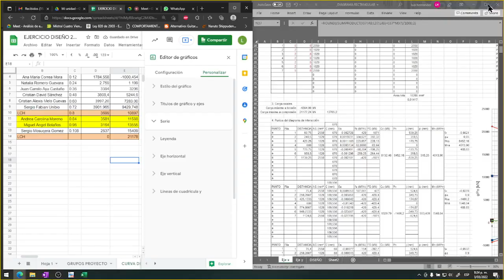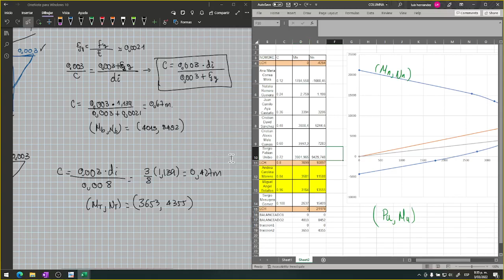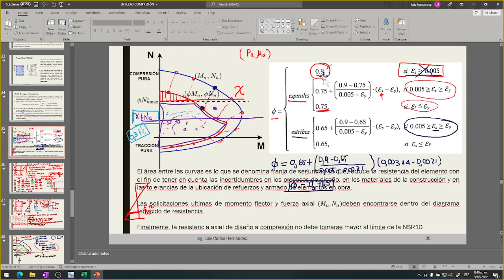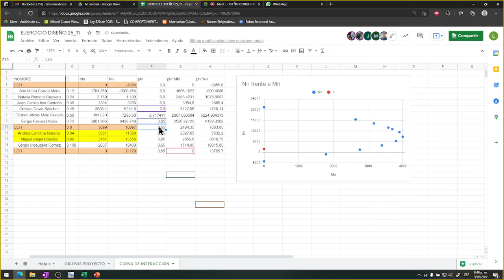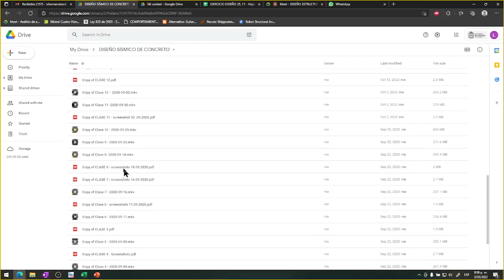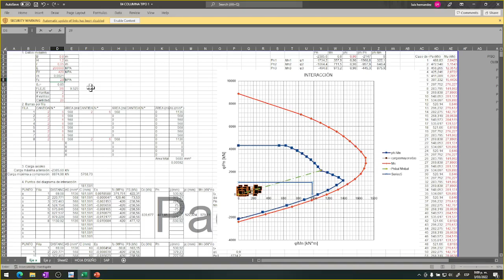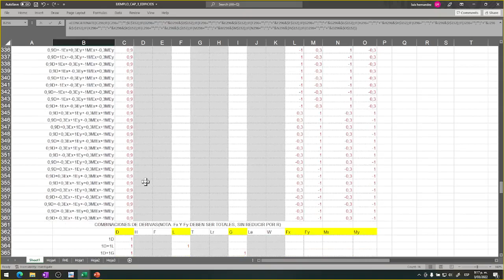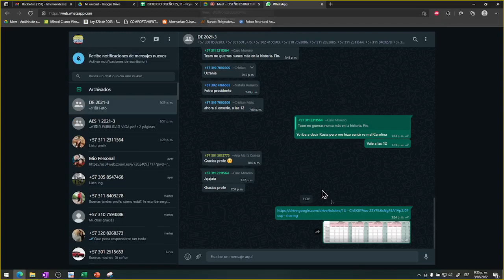CLASE 21 DISEÑO ESTRUCTURAL 2022 03 03 20 13 05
DIAGRAMA DE INTERACCION